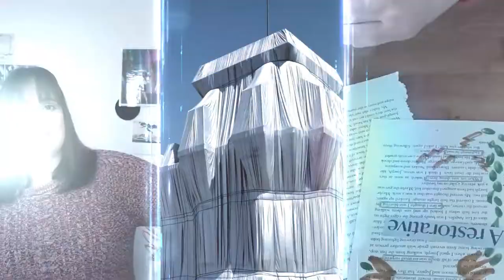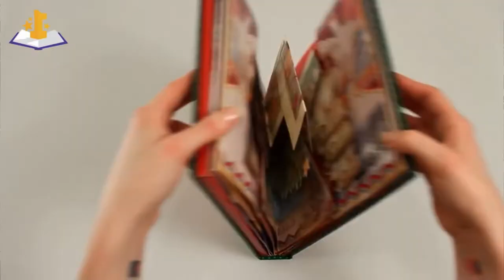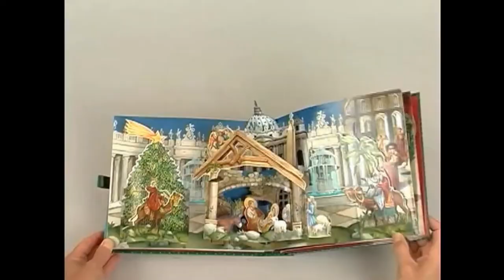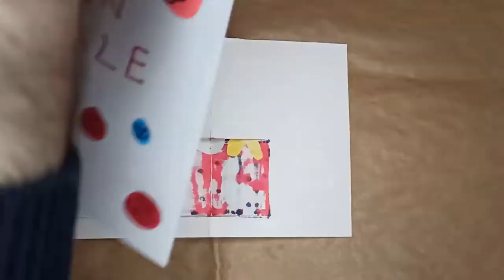In Corto d'Arte S02e06: Christmas - John Armleder, Chuck Fischer & Christo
Join us in a journey into Christmas in art!

Thank you to Janis Booth for the script editing.
Thank you to Giuseppe Di Michele Avella for the cover image

In Corto d’Arte is a digital project to bring you on a journey in the Arts. Designed and delivered by Claudio Baccanico & Rita Piglionica.

00:00​​​ - Intro d'Arte
00:48 - Christmas
03:10 - John Armleder
04:26 - Chuck Fischer
05:41 -  Christo and Jean-Claude
06:42  - Let's make our pop-up card!
09:56 - Conclusions